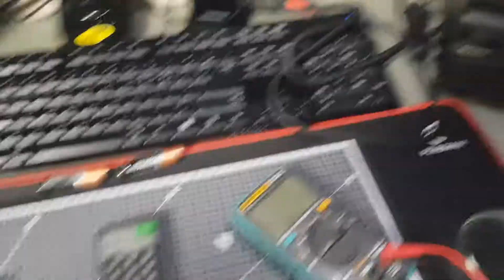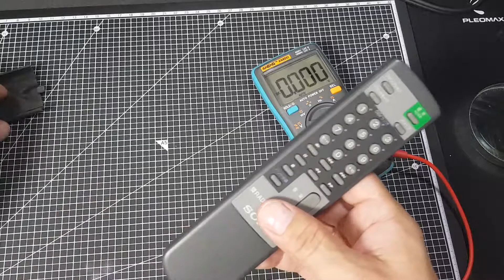Dica conserto CONTROLE REMOTO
Uma pequena dica de como você deve ter atenção aos detalhes na hora de buscar o problema. Porque não está funcionando?

Modelo do multímetro:
ANENG - AN8002